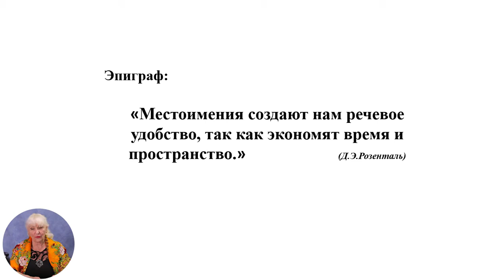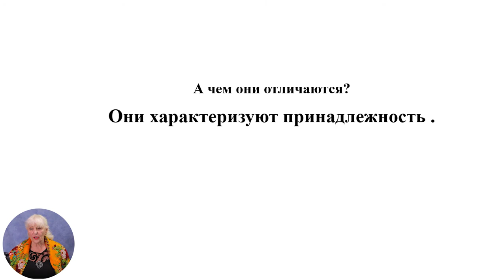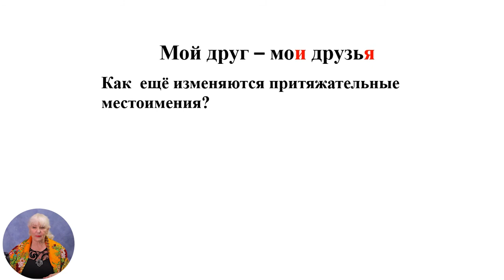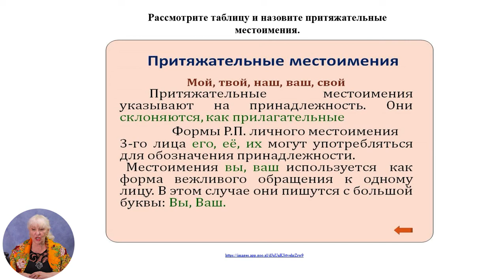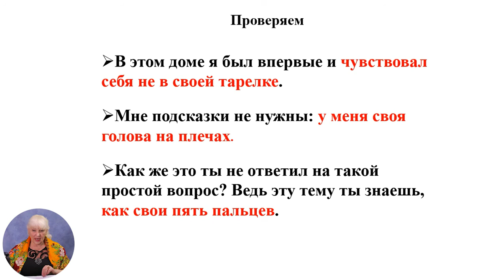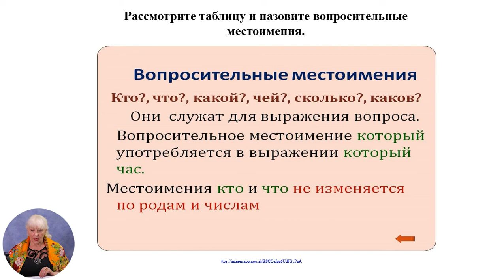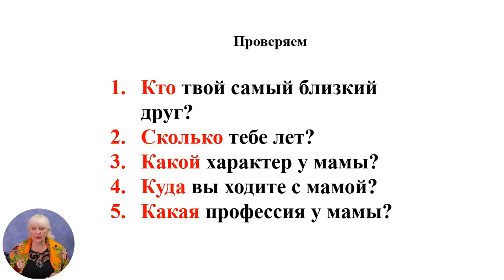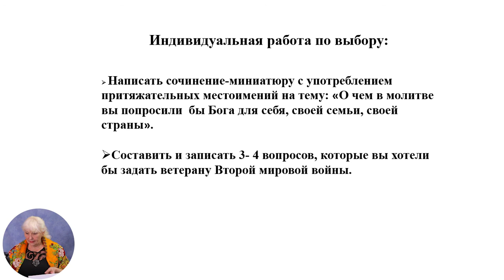Русский язык, 8-й класс, Притяжательные и вопросительные местоимения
Тема: Притяжательные и вопросительные местоимения
Учитель: Лунгу Нина
Автор: Лунгу Нина

 22 мая 2020 года Министерство образования, культуры и исследований Республики Молдова и Примэрия муниципия Кишинэу подписали Меморандум о совместной деятельности, касающейся расширения и улучшения качества обучения дистанционно, который облегчит доступ к образовательному процессу в соответствии  со статьей 128 ч.(6) Кодекса об образовании №152/2014.